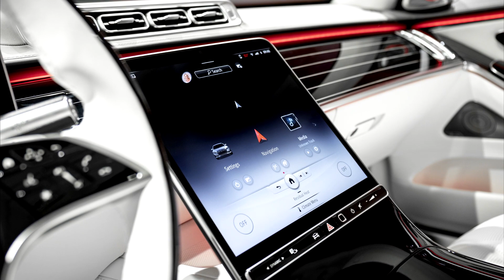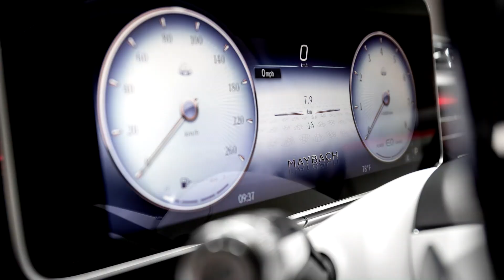Mercedes-MAYBACH S-Class 2021 - crazy SPEC, interior with CHAMPAGNE glasses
Taking a look at the official Mercedes photos of the new Mercedes-Maybach S-Class 2021 model. In this video you can see a special version with crazy spec - exterior color is Designo Patagonia red, and inside you can see the optional champagne holder with glasses.

MORE INFO ABOUT THE CAR:
he new Mercedes-Maybach S-Class combines the perfection and high-tech features of the Mercedes-Benz S-Class with the exclusivity and tradition of Maybach. The 18 cm longer wheelbase compared to the long variant of the Mercedes-Benz S-Class entirely benefits the rear. Thanks to Executive seats and the Chauffeur Package as standard, the rear area becomes a comfortable workspace or relaxation area. They are complemented by exclusive details such as large areas of wood trim on the rear of the front seats and between the two rear passengers.

The Mercedes-Maybach S-Class is available with a choice of two engine variants in Germany: the S 580 4MATIC (combined fuel consumption: 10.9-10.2 l/100 km, combined CO2 emissions: 248-233 g/km)[2] is powered by an eight-cylinder petrol engine (M176) with integrated second-generation starter-alternator and 48-volt onboard electrical system; the Mercedes-Maybach S 680 4MATIC (combined fuel consumption: 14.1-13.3 l/100 km, combined CO2 emissions: 322-305 g/km)2 is powered by the familiar V12 (M279), for the first time combined with 4MATIC all-wheel drive.

With active road noise compensation, the interior of the already very quiet Mercedes-Maybach S-Class becomes even quieter. In a similar way to headphones with noise suppression, the system reduces unwanted low-frequency noises using counter-phased sound waves. Active road noise compensation is a function of the Burmester® high-end 4D surround sound system.

PRICE: The grand luxury saloon can now be ordered at prices from 164,565.10 euros

With the MBUX high-end Rear Seat Entertainment system (2558.10 euros), passengers in the rear can also enjoy the full MBUX experience with direct access to vehicle functions. It is possible to watch films and access internet content on the two fully-integrated 11.6-inch high-resolution displays, for example.

CHAMPAGNE holder & glasses:
The silver-plated champagne goblets (3808 euros) round off the exclusive atmosphere in the rear of the Mercedes-Maybach. A tailor-made insert in the stowage compartment and two matching holders in the centre console hold the goblets in place even when on the move.